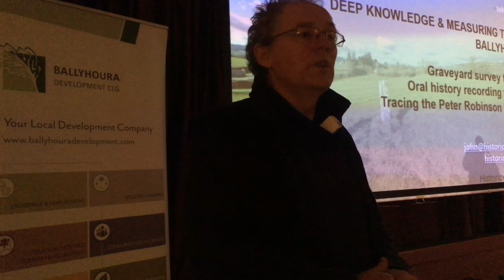Introducing the Ballyhoura Historic Graves Project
John Tierney of the Historic Graves Project gives a short introduction to a talk he gave at the Ballyhoura Galtee District Forum in which plans for the Spring/Summer 2020 graveyard survey project were outlined.

This District Forum took place in Ballinvreena Commmunity Hall, Co. Limerick, on the 25th February 2020